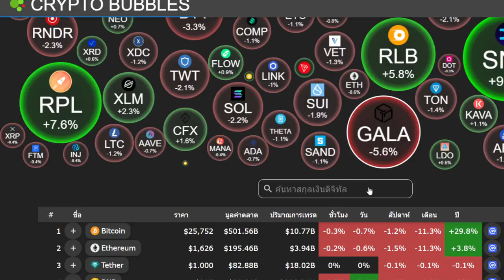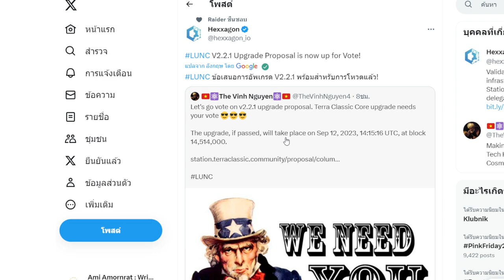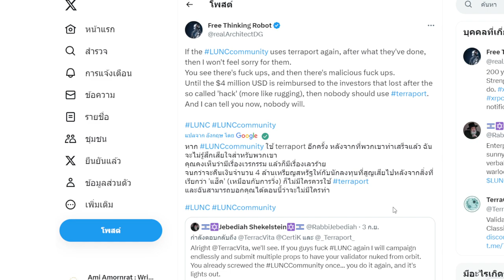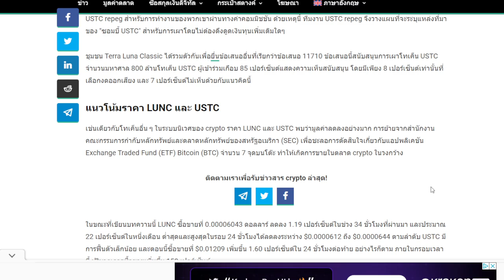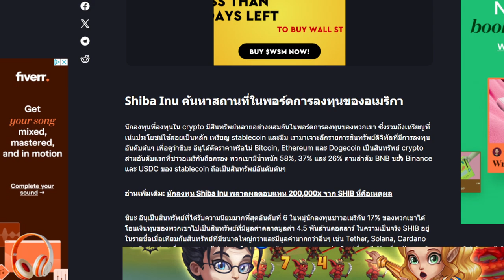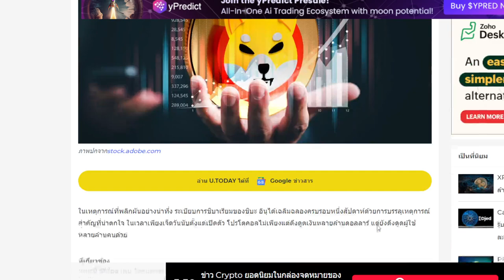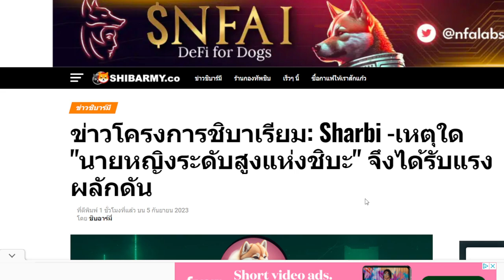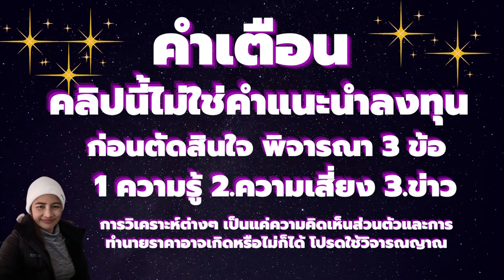News Lunc & Shiba USTC Repeg ไฟเขียว LUNC และ USTC สามารถตี $1 ได้หรือไม่ I ชาว USA 17% ลงทุนใน SHIB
คลิปนี้รวม ข่าวสาร เหรียญ Lunc & Shiba ด้วยกัน

1. ความรู้ เกี่ยวกับเหรียญนั้น จุดเข้าซื้อ กราฟ  เช่น พื้นฐานของเหรียญ แผนโปรเจ็ก

2. บริหารเงิน พอร์ตการลงทุน  ไม่ใช่เงินร้อน ในยุคตลาดหมี ให้ใช้หลัก DCA